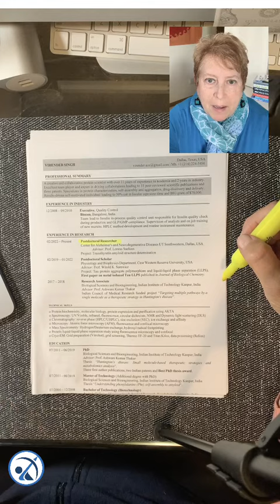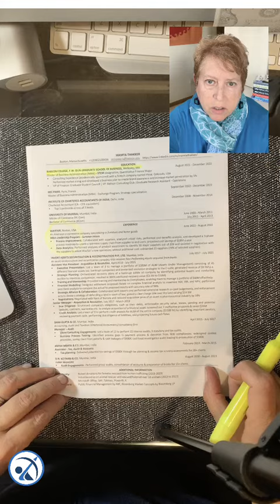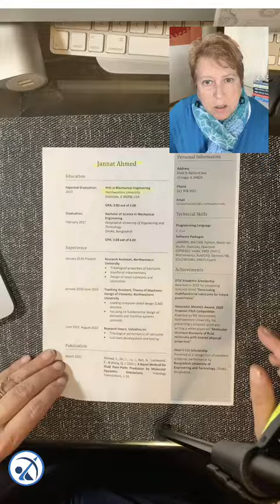Resume Meta(mor·pho·sis) 2022 / Episode 1 (9-26-2022)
In 2019, I finished my doctorate (dba) at DePaul University. It was the experience of a lifetime. My dissertation topic was focused on resumes and the alignment to organizational strategy. Now, as our team at Archer Career continues to build high impact content for earlycareertalent, a project I have wanted to do for a while KICKSOFF!

Resume Meta(morphosis) 2022!!!

I have 12 early career professionals - undergrad, masters, MBA, phd and postdoc who are joining us to chronicle the upgrade of their resumes. We are going to video this work, their stories, and talk about the state of resumes and job searches. Plus do a step by step, the how to - simplify the work and make resumes shine.

We want to share this to help ONE MILLION people build your resume. It will be fun, engaging, and more importantly - taking down the hot mess of resume writing to a cool, smooth sail.

Here is the first video release!

Thank you to: Christian Laursen, Sally Schuster, Whitney Costello, PhD, Virender Singh, Nirasha Thilakaratne, Floortje van de Poll, Ph.D., Ilayda Firlar, Mamta Thakker, Divij Nahata, Dikshya Dahal, Jannat Ahmed, and SriHarsha Velamakanni for joining us on this journey. Your courage and sharing this experience are going to impact so many!